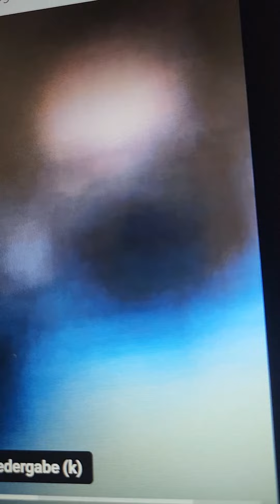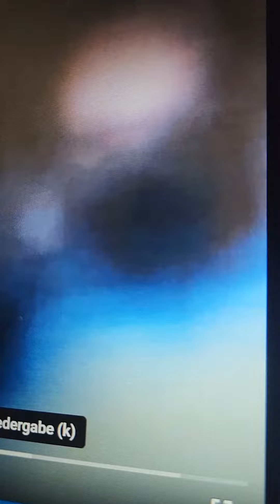Alien in ufo 09.19.2023